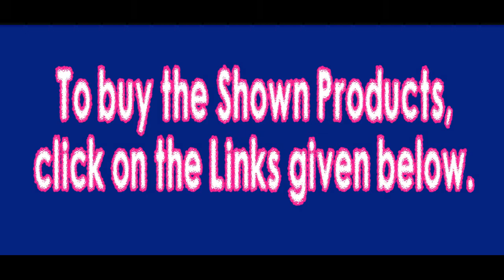Kanchipuram Art silk Saree | With Blouse | Just Rs 360 Only | BUY NOW | With BUYING LINK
Saree Types :
Georgette Sarees
wedding sarees,
georgette sarees,
kota Sarees
pure silk sarees
lightweight silk sarees
Hyderabad cotton sarees
wedding kanchipuram silk
half and half silk sarees
soft silk sarees
Silk Sarees
Chanderi Cotton
lightweight pattu sarees
kosa sarees
lightweight silk sarees rmkv
kanjivaram silk

Crepe Sarees
kanchipuram saree
bandhani saree
thanchoi silk saree,
net sareess,
kanjeevaram saree
aant saree
kantha saree
sambalpuri saree
chande saees
designer cotton silk saree
nauvari sarees
bomkai saree
Velvet Sarees
Chanderi Cotton
lightweight pattu sarees
kosa sarees
kanjivaram silk
Cotton Blend Saree
Cotton sarees for wedding
Wedding Sarees
Bridal Sarees
Deepavali Sarees
net Design Sarees
new model blouses
kota jali
designer sarees,
banaras brocade
sambalpuri saree
jail sarees,
baluchari saree,
konrad saree,
banaras silk
daily use sarees
Office use sarees
Deepavali saree
Festival sarees
Hyderabad Cotton Saree
Erode Cotton saree
Coimbatore mill sarees
Bollywood party wear sarees
Bollywood Trending sarees
Kids wear
Pothys sarees
Chennai Designer sarees
Banglore Sarees
Cheap rate Sarees
Chamki Designing Sarees with Blouse
Blouse design with embroidery work
Saree Discount Sale
Cotton Designer Sarees
 bengal handloom
sarees online handloom sarees
wholesale handloom sarees
kerala handloom saree collection
 linen sarees
 nayanthara handloom sarees
blouse design linen sarees in chennai
handloom cotton sarees
wholesale handloom silk sarees
 facebook uppada weavers society sarees
 flipkart cotton sarees
 combo offer handloom sarees in bangalore
handloom cotton sarees
 facebook handloom sarees
meaning pure cotton saree
limeroad cotton kurtis
 limeroad kalamkari sarees
designer silk sarees
sri kumaran silk sarees
online shopping
soft silk sarees below 2000
soft silk sarees nalli
new arrival sarees in rmkv
 bangalore chennai silks combo offer
silk sarees in chennai with price
pure jute silk sarees chiffon sarees in chennai silks
designs latest silk saree
designs pattu sarees below 2000
 rmkv pattu sarees colour combinations
 rmkv silk sarees latest collections
 pothys wedding sarees collection with price
 silk saree images with price
 designer sarees in pothys with price
 vastrakala pattu sarees price
parampara silk sarees
ebay silk sarees pinterest
 kanjeevaram silk sarees
 silk saree gallery
silk sarees instagram
kanchipuram pattu sarees
samudrika pattu sarees price
 rmkv churidar collection with price
cotton sarees collections
beautiful sarees